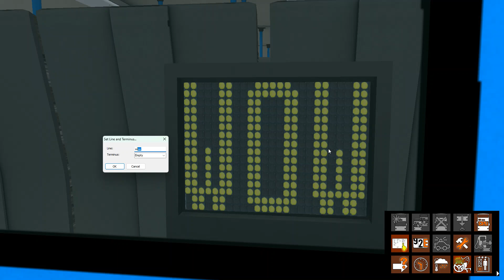Heuliez Renault Bus GX107 - Omsi 2 Gameplay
Good bus